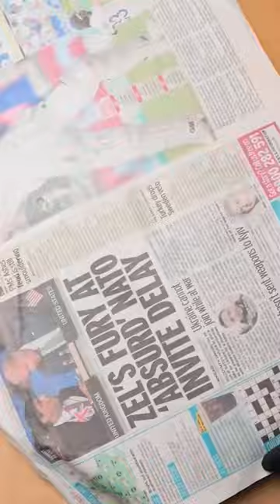Roll in Style! Craft Your Own Plywood & Epoxy Scooter 🛹 🔥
Step into the creative realm of Pencil Dance ✏️🎨 - where art comes to life! Explore our world of painting hacks, drawing tips, and paper crafts. 🖌️🌈

Note: Our content is purely for fun and inspiration. Enjoy art responsibly! 🎭✂️